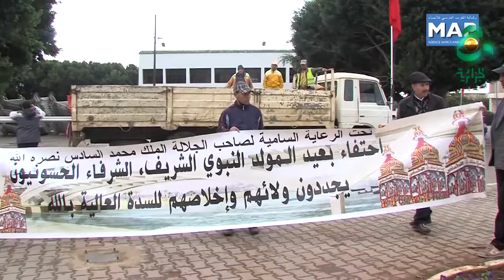المولد النبوي... إحتفالات منوعة لحبيب واحد